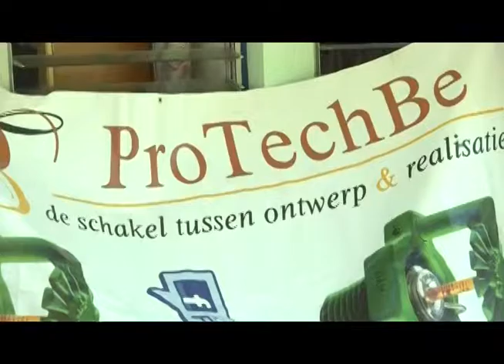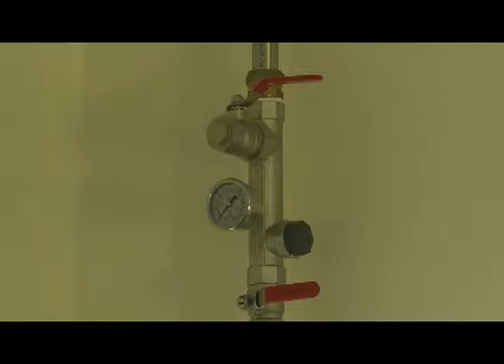NYUNSU 27 sep 2016